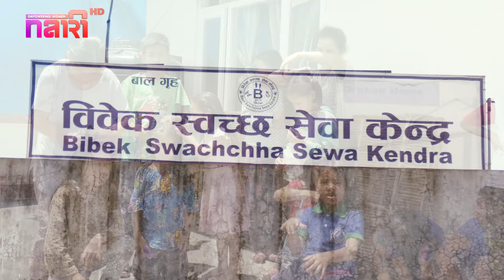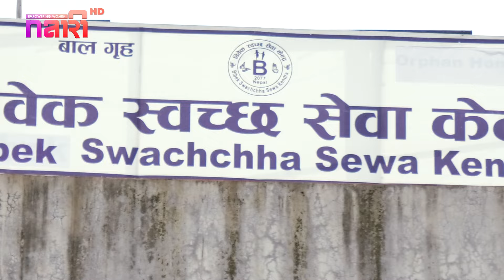नेपालको प्रथम महिला हेभि बस चालक - Rebika Thapa Sahane | Aja Ko Nari | Episode 4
"Women in leadership for an unbiased society." This show will present the beautiful story of women in leadership, reflecting their knowledge, skills, struggles, and success.

Guest: Rebika Thapa Sahane
Producer / Presenter: Sofia Maharjan Karki
Asst. Producer: Bidhya Pandit Poudel
Chief Editor: Nisha Manandhar
Camera: Alisha Magar, Kamal Shrestha
Special thanks to:
Nirmal Kumar Mishra (Bus Owner)
Bibek Swachchha Sewa Kendra